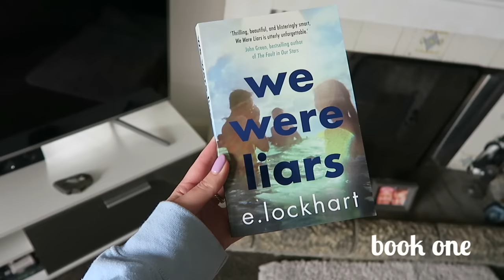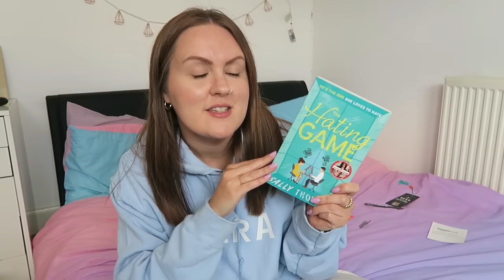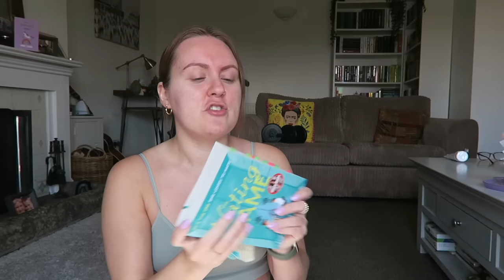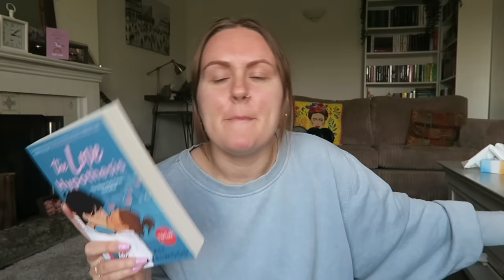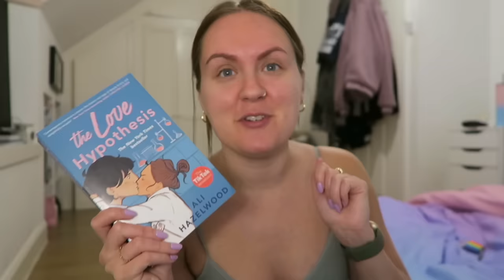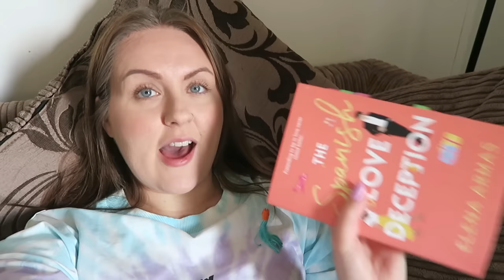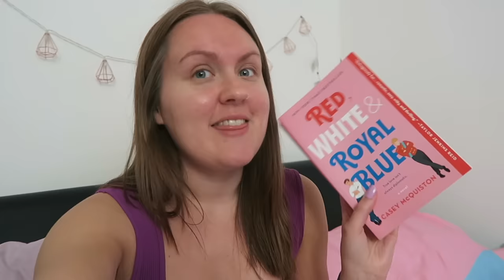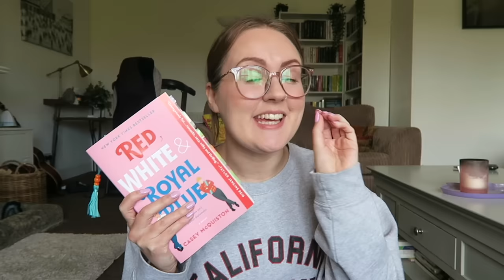24 HOUR READING VLOG | reading viral tiktok books for 24 hours straight 💫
I haven't done a 24 hour reading vlog in a while so I thought I'd try out reading viral tiktok books for 24 hours straight. Reading for 24 hours straight was no easy task but I had such a good time and have all the best romance book recommendations for you guys now. I hope you enjoy this cosy reading vlog and let me know what video you'd like to see next!♡

For extra content, early access and a patron-only discord,

✩ PEOPLE MENTIONED ✩

Destiny Sidwell: @whatsdesreading